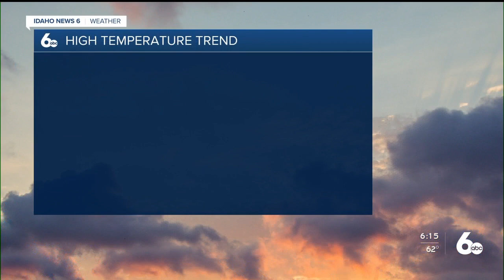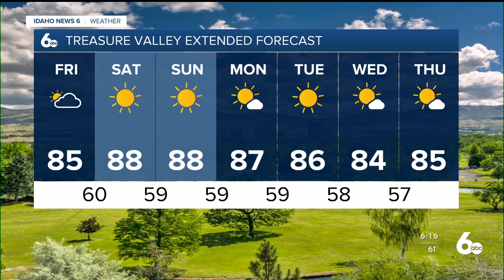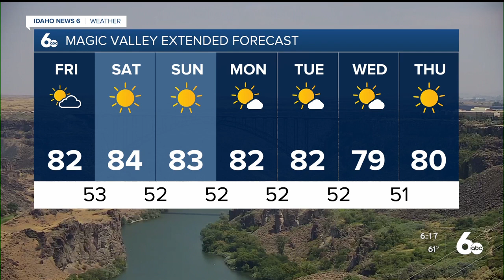Beautiful stretch of weather!